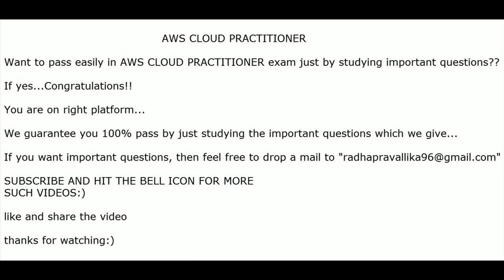AWS CLOUD PRACTITIONER CERTIFICATION IMPORTANT QUESTIONS FOR 100% PASS || Pass exam in 1st try